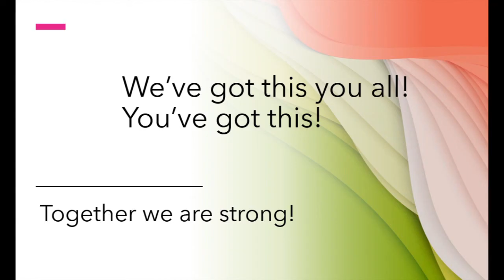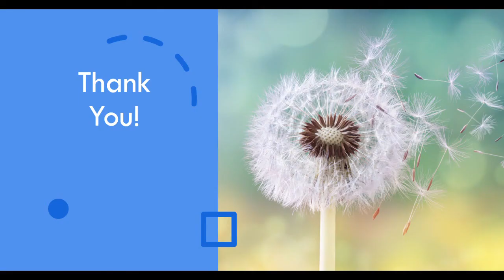The Garden and Monarchs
The Garden and Monarchs!  Rocky (the cat) helped me with the intro.  Listening to the birds while I sit on the swing is one of my favorite things to do.  Thanks for stopping by today!  Come back often!
Write us!
Music Intro:  You Are My Rainbow, Unicorn Heads